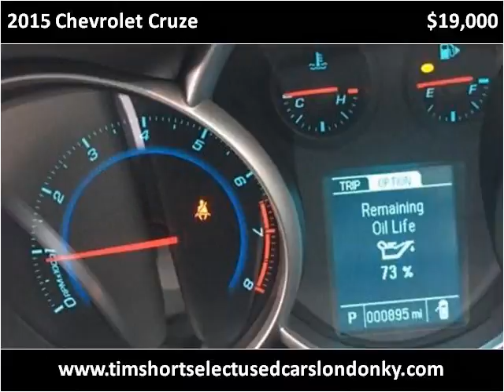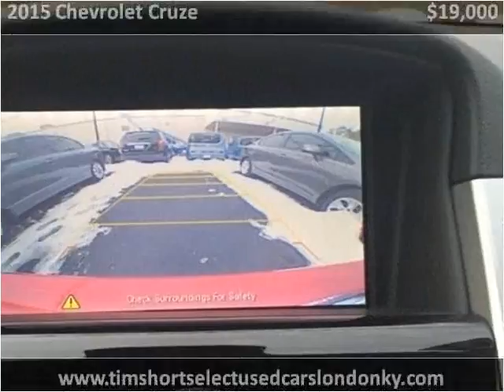2015 Chevrolet Cruze Used Cars London KY